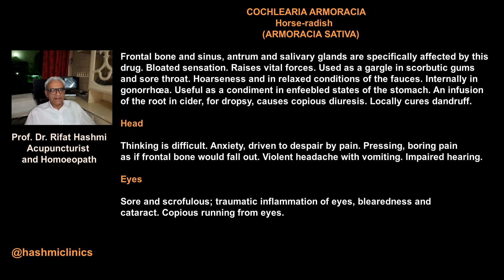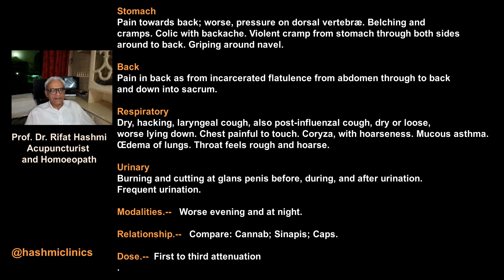COCHLEARIA ARMORACIA | Boericke materia medica | hashmiclinics | homeoz | ilajathome | allergyclinix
COCHLEARIA ARMORACIA
Horse-radish
(ARMORACIA SATIVA)

Frontal bone and sinus, antrum and salivary glands are specifically affected by this drug. Bloated sensation. Raises vital forces. Used as a gargle in scorbutic gums and sore throat. Hoarseness and in relaxed conditions of the fauces. Internally in gonorrhœa. Useful as a condiment in enfeebled states of the stomach. An infusion of the root in cider, for dropsy, causes copious diuresis. Locally cures dandruff.

Head.--Thinking is difficult. Anxiety, driven to despair by pain. Pressing, boring pain as if frontal bone would fall out. Violent headache with vomiting. Impaired hearing.

Eyes.--Sore and scrofulous; traumatic inflammation of eyes, blearedness and cataract. Copious running from eyes.

Stomach.--Pain towards back; worse, pressure on dorsal vertebræ. Belching and cramps. Colic with backache. Violent cramp from stomach through both sides around to back. Griping around navel.

Back.--Pain in back as from incarcerated flatulence from abdomen through to back and down into sacrum.

Respiratory.--Dry, hacking, laryngeal
 cough, also post-influenzal cough, dry or loose, worse lying down. Chest painful to touch. Coryza, with hoarseness. Mucous
 asthma. Œdema of lungs. Throat feels rough and hoarse.

Urinary.--Burning and cutting at glans penis before, during, and after urination. Frequent urination.

Modalities.--Worse evening and at night.

Relationship.--Compare: Cannab; Sinapis; Caps.